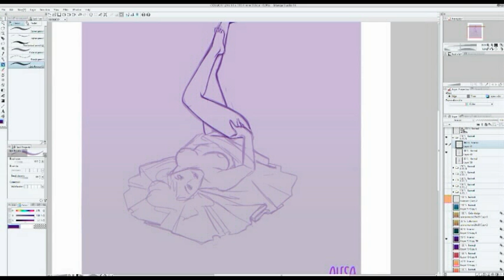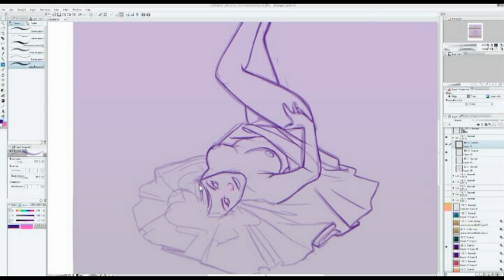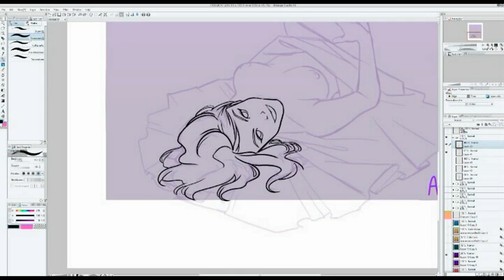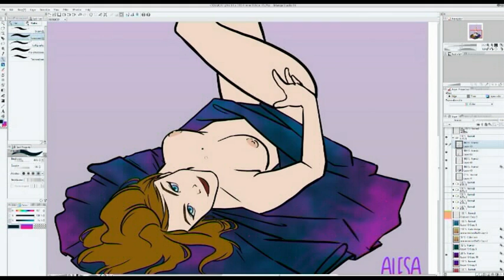SWEET COSMOS - Amarath 💖 |Speed painting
New illustrations serie, Sweet Cosmos.
Find the project proccess in sweetcosmos

Programs:
Manga Studio 5.0